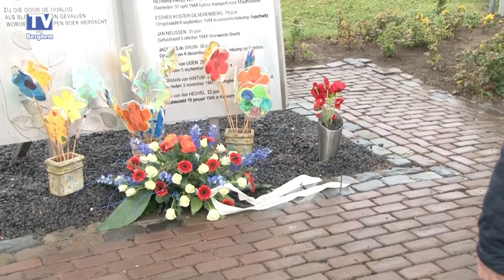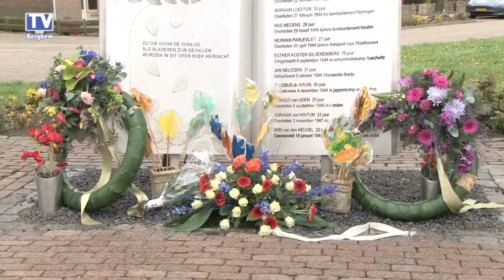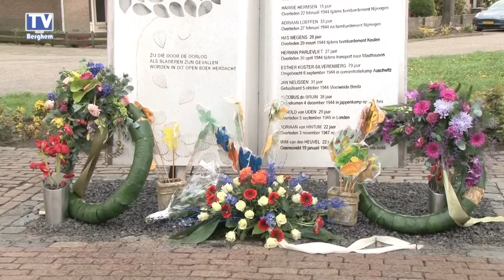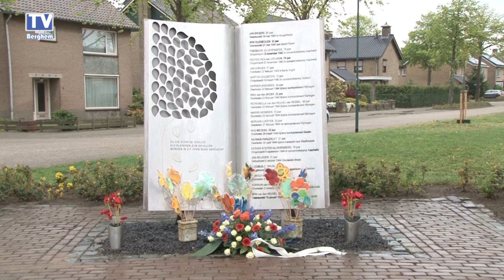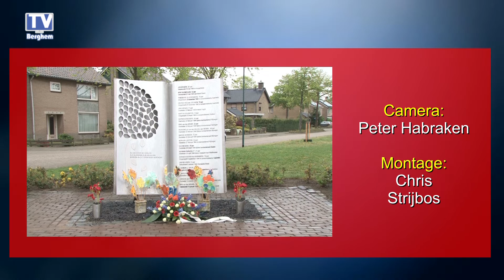TV Berghem: Dodenherdenking 2021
Op 4 mei staat Nederland stil bij de slachtoffers van de Tweede Wereldoorlog en van oorlogssituaties en vredesoperaties daarna.
In Berghem legde de burgemeester een krans bij het Oorlogsmonument.
Het Taptoe-signaal is de muziek, die de twee minuten stilte inluidt tijdens de Dodenherdenking